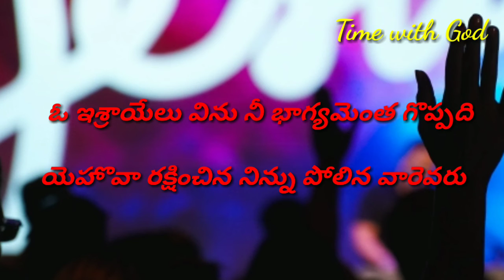|| Telugu christian song || శక్తిచేత కాదనెను... Song with lyrics || Sung by baby blessie ||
|| Telugu christian song || శక్తిచేత కాదనెను... Song with lyrics || Sung by baby blessie || Time with God ||